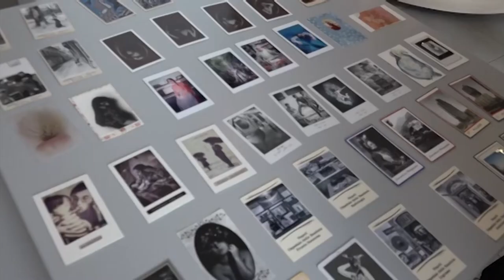Torna ad Arezzo domenica 8 maggio l’appuntamento con Foto Antiquaria, la storica mostra-mercato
Fotocamere, cineprese e attrezzature fotografiche antiche, insomma un vero e proprio “paradiso” per chi ama le fotografie d'epoca.
Ad Arezzo domenica 8 maggio torna l’appuntamento con Foto Antiquaria, la storica mostra-mercato - organizzata dalla Fondazione Arezzo Intour in collaborazione con Foto Club "La Chimera" di Arezzo.

Nel Palazzo della Fraternita dei Laici affacciato sulla rinascimentale Piazza Grande, dalle ore 9.00 alle ore 17.00, oltre 20 espositori provenienti da ogni parte d’Italia daranno vita alla singolare fiera dove sarà possibile acquistare o scambiare apparecchiature sia analogiche che digitali usate o fuori produzione e ci si potrà muovere alla ricerca di pezzi rari e introvabili per arricchire la propria collezione o per riparare una antica fotocamera. Non mancherà una sezione dedicata alla vendita di cartoline, libri e pubblicazioni varie di carattere fotografico.